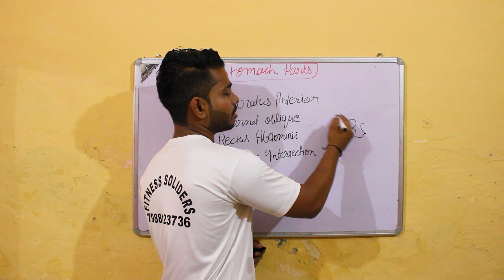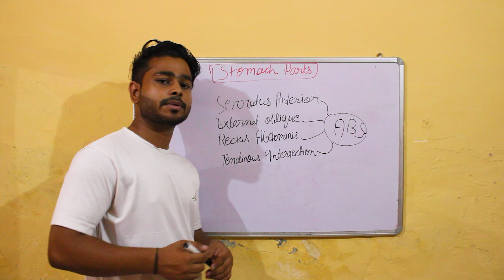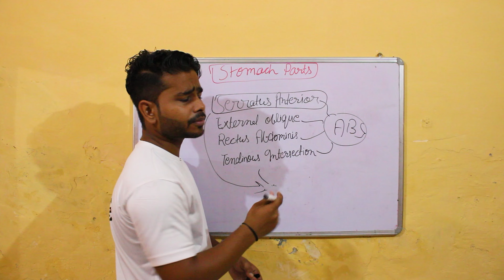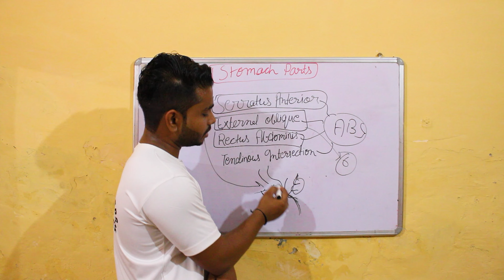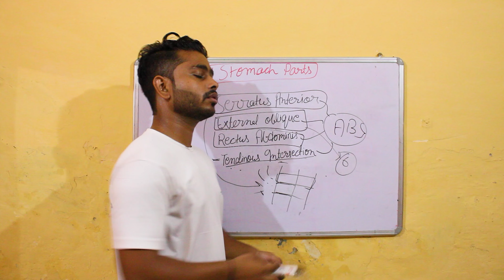पेट की मांसपेशियां कितनी होती हैं🤔 | different types of abdominal muscles😧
Aaj ki video m hmne btaya hmare stomach layer or kitnii muscles hoti h..or konsi muscles jldi grow krtii h...or isske saat saat konsi excercise best h muscle growth k liya..

I am just like you and i am guide you in every step of life(mentally,physically,Emotionally) just like as elder brother.
Thankew Guy's. Showing your love ❤